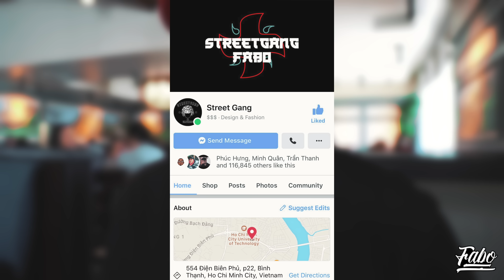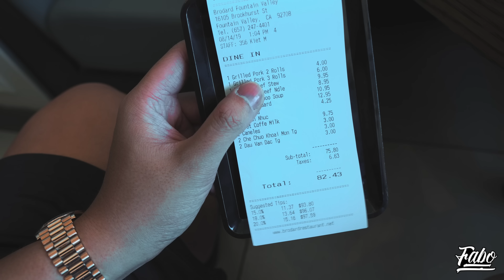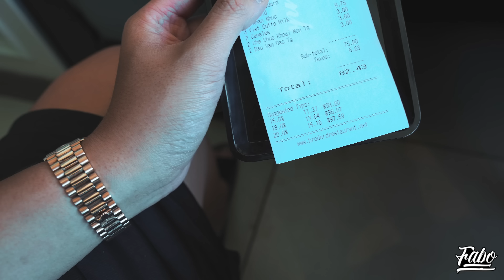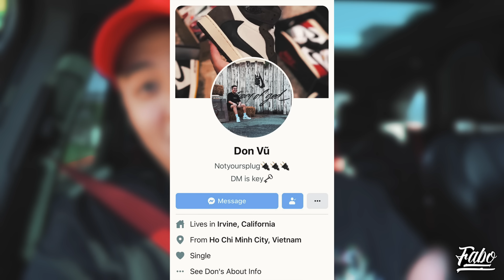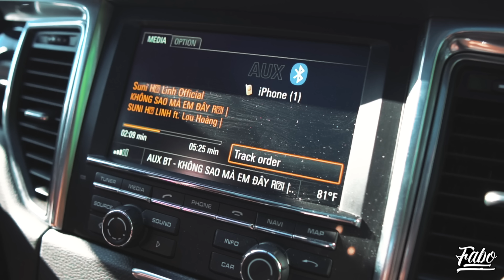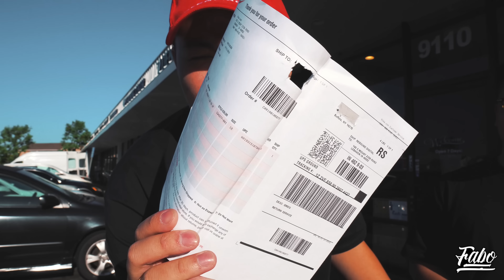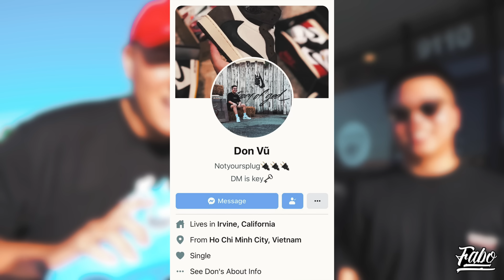150 Triệu Shopping Ngày Đầu Tiên Tại Mỹ | California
Video ngày hôm này, là ngày đầu tiên tại Mỹ/ California trong chuyến đi du lịch gia đình mình. Ngày này, gia đình mình cùng các bạn đi và trải nghiệm những nơi gia đình mình ăn mỗi lần đến đây. Và những nơi gia đình mình mua sắm mỗi lần đặt chân đến đất nước này.

1 bên khác, cập nhật chuyến bay đã được huỷ 24 tiếng và gia đình mình đã ra sao? Thất lạc hành lý? Ăn gì tại California? Shopping ở đâu? Mình đã mua gì với 150 triệu? Và nhân vật trên thumbnail là ai? Các bạn hãy xem hết video và trải nghiệm cùng gia đình mình nhé!

Anaheim Marriot
700 W Convention Way, Anaheim, CA, 92802, USA

Brodard Restaurant
16105 Brookhurst St, Fountain Valley, CA, 92708, USA

Street Gang
554 Điện Biên Phủ, Phường 22, Quận Bình Thạnh, Thành Phố Hồ Chí Minh

South Coast Plaza
3333 Bristol St, Costa Mesa, CA, 92626, USA

Best Buy
901 S Coast Dr Ste F, Costa Mesa, CA, 92626, USA

Mirada Restaurant
9102 Edinger Ave, Fountain Valley, CA, 92708, USA

Music
Cranberry - Ballpoint
Sweet Aroma - Guustavv
Top Speed - Nbhd Nick